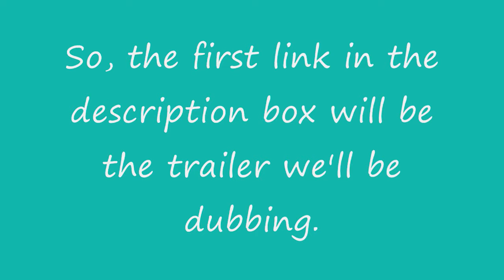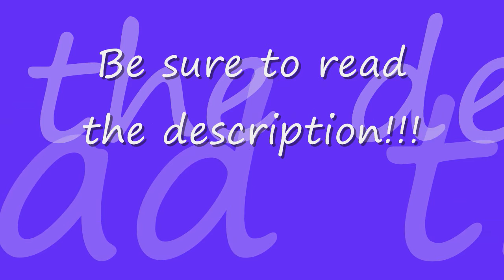*Auditions OPEN* Once Upon A Time trailer Group Collab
Enchantedraven and I are holding auditions for ABC's trailer for "Once Upon A Time".

For whichever character you want to audition for, here are some links where they speak. You do not have to do the entire clip we provide (but it would be nice). Use these to record your lines they say (just your voice as an audio file), and send it to either me or BeautyBeastaful through sendspace.

For the Hotel Woman and Grumpy I could not find a clip with them in it. So for them if you could say these lines:

Hotel Woman: (in a friendly tone) "Welcome to Storybrooke."

Grumpy: (shouting a warning): "It's here!!!"

We might double those roles, for example if you are Snow White you might end up doing the Hotel Woman as well (if no one auditions for that).

SCRIPT FOR TRAILER:
Emma Swan: I'd like a room.
Hotel Woman: What's the name?
Emma Swan: Swan, Emma Swan.
Rumpelstiltskin: Emma!  What a lovely name!
Emma Swan: Thanks...?
Hotel Woman: Welcome to Storybrooke!
Henry: Time is frozen here.
Emma: Excuse me?
Henry: The evil queen did it with a curse.  She sent everyone from the Enchanted Forest here.
Emma: Then why doesn't everybody just leave?
Henry:  They can't.  If they try bad things happen.
Rumpelstiltskin: It has begun...
Evil Queen: Sorry I'm late...!
Regina/Evil Queen: How would you like a glass of the best apple cider you ever tasted?
Emma: Huh!
Snow White: Why did you do this?
Evil Queen: Because this is my happy ending!
Snow White/Mary Margaret: Believing in even the possibility of a happy ending is a very powerful thing.
Henry: He doesn't know...!
Emma: That he's a fairytale character.
Henry: None of them do! They don't remember who they are!
Prince Charming: (fighting) Aaaggh!
Rumpelstiltskin: Everything we love will be ripped from us while we suffer for all eternity.  No more happy endings...
Snow White: (waking up from kiss) Gaassp!
Henry: Every story in this book actually happened.  You should know more than anyone.
Emma: Why's that?
Henry:...because you're in this book.
Grumpy: It's HERE!!!
Prince Charming: (fighting) Aaagh! Ah! Uh!
Snow White: Where are we going!?
Evil Queen: Somewhere horrible!
Prince Charming: I will always find you.
Evil Queen/Regina: I will destroy you, if it is the last thing I do.
Prince Charming: (throwing sword at evil queen): Heeuh!
Rumpelstiltskin: Hehaha!!!
Rumpelstiltskin/Mr. Gold: You enjoy your stay...Emma!

There is no deadline for this project. If you have any questions, please do not hesitate to ask enchantedraven or me!! Have a great day!